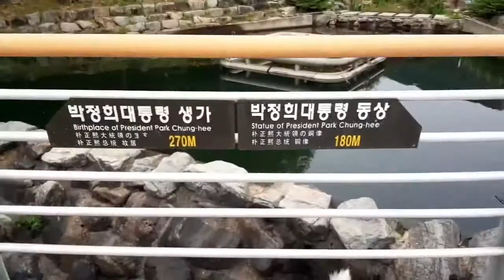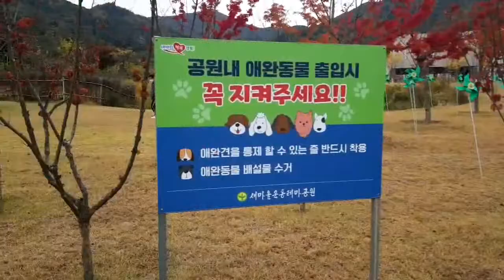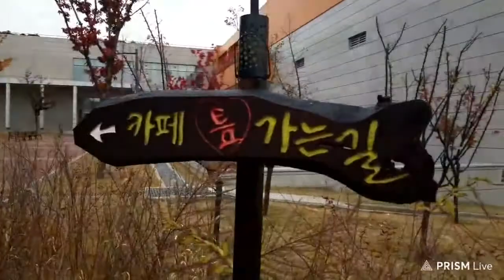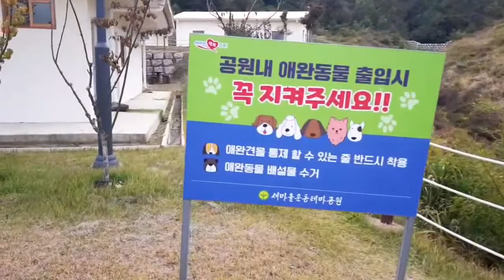새마을운동 테마공원 가는길. 경북구미. 2021. 10. 30. ((구속1675일)) 밝은해TV